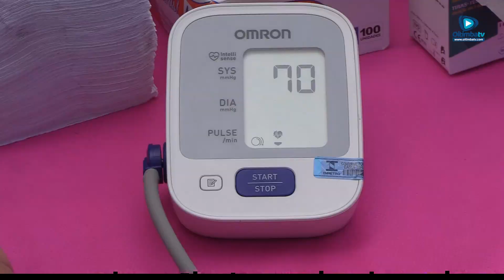TIMBIRAS: SECR. DE AGRICULTURA CONVIDA POPULAÇÃO PARA "MANHÂ DE BELEZA E SAÚDE" EM 12/5; SAIBA MAIS.